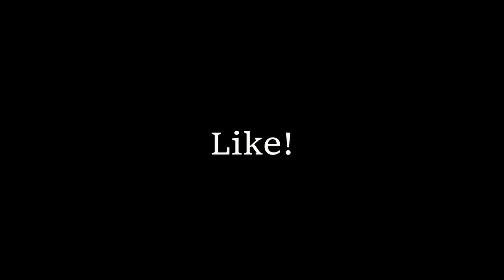Jack Nicklaus: Swing Study (Twenties)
Jack Nicklaus is arguably the most successful golfer of all time. Let's take a look at this classic swing of his when he was in his twens.
He turned pro in November of 1961 and won 30 times on the PGA Tour (of which 7 were majors) and 11 other titles around the world in this decade; his hair was short, his waist was portly and his drives were long.

sourced:
PLEASE go visit this excellent web site about the great Jack Nicklaus!